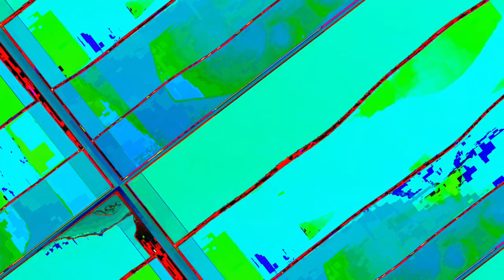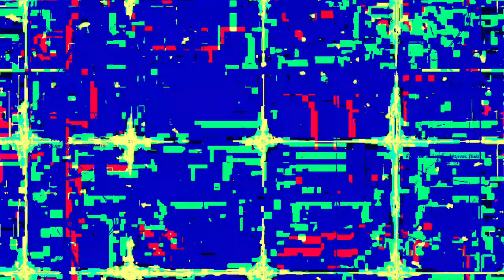[EPILEPSY WARNING] Movie 23 06 13 02h05m52s *Photosensitivity Warning*